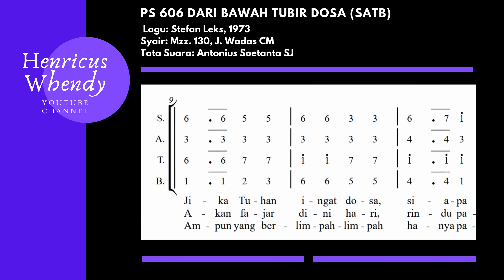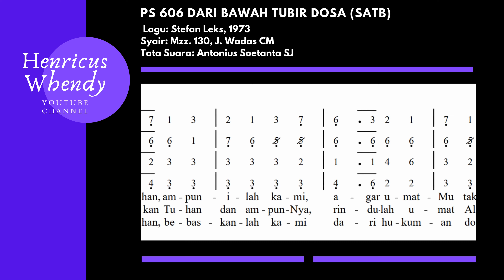PS 606 - Dari Bawah Tubir Dosa (SATB) - Video Score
Video score dari lagu Puji Syukur no. 606, Dari Bawah Tubir Dosa, dibawakan oleh paduan suara Vox Angelorum, Paroki Maria Bunda Karmel, Tomang, Jakarta Barat.

Lagu ini bertemakan rekonsiliasi, cocok untuk dibawakan pada hari Rabu abu, atau minggu prapaskah awal.